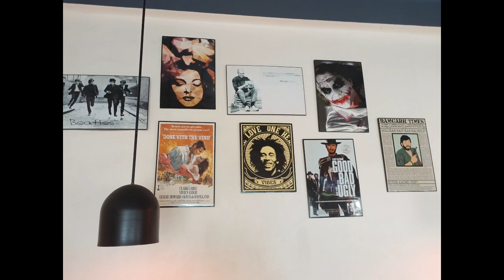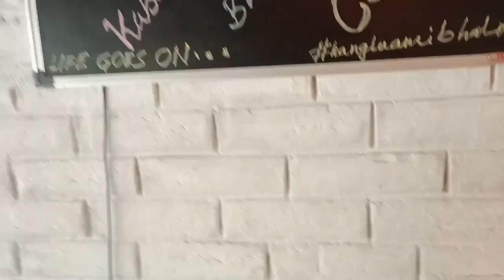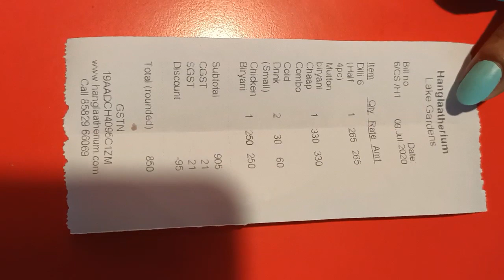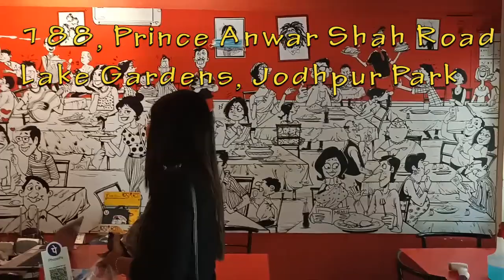Best Biryani COMBO / Delhi - 6 / Chicken Pasinda / Pocket friendly / Unlock 2.0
HAANGLAATHERIUM
188, 3/1A, Prince Anwarshah Road
Opposite - Venus Gym Lake Gardens, Jodhpur Colony
Kolkata - 7000045

Casual Dining Restaurant serving biryani , north indian , fusion and bengali cuisine

Signature Dishes - Mutton Hanglabari Mutton / Chicken Biryani + Combos Chicken Bharta Tandoori Chicken Firni etc

Average Cost - Rs 500 for 2 people